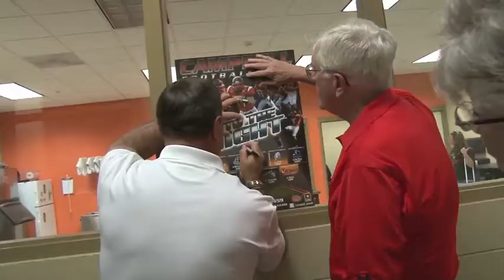Campbell University Football Fan Appreciation Day and Scrimmage 2012